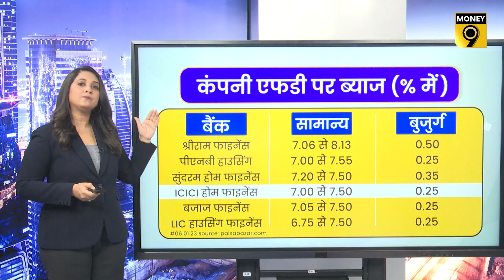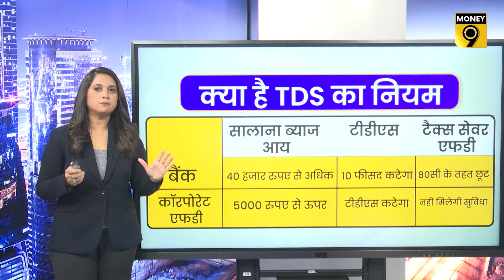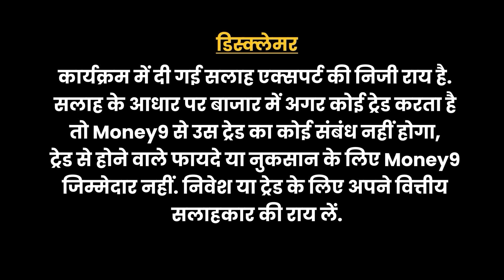सिर्फ रिटर्न देखकर FD कराने में नहीं है समझदारी | fixed deposit | Muqabla | Money9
बैंक और फाइनेंस कंपनियों में फिक्स्ड डिपॉजिट पर ज्यादा ब्याज देने की होड़ लग गई है. फाइनेंस कंपनियां तो बैंकों की तुलना में बेहतर रिटर्न दे रही है. लेकिन क्या सिर्फ रिटर्न के आधार पर ही FD में निवेश का विकल्प चुनना चाहिए? निवेश के मुकाबले में समझिए बैंक एफडी और कारपोरेट FD में कौन है बेहतर, दोनों के ब्याज में कितना है अंतर-